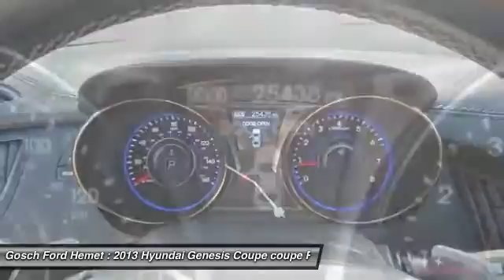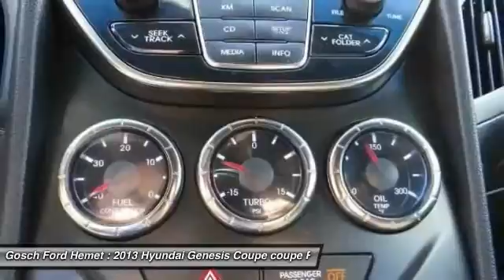2013 Hyundai Genesis Coupe HEMET BEAUMONT MENIFEE PERRIS LAKE ELSINORE MURRIETA 508447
2013 Hyundai Genesis Coupe 2DR I4 2.0T AUTO

GOSCH FORD HEMET PROUDLY SERVING HEMET, BEAUMONT, MENIFEE, PERRIS, LAKE ELSINORE, MURRIETA, AND SURROUNDING SOUTHERN CALIFORNIA LOCATIONS. THIS MONACO WHITE 2013 Hyundai GENESIS COUPE IS EQUIPPED WITH A 2.0L DOHC MPFI 16-valve turbocharged I4 engine, AUTOMATIC TRANSMISSION, AND RECEIVES AN ESTIMATED 17 City/27 Hwy MPG. GOSCH FORD HEMET 150 CARRIAGE CIRCLE HEMET CA 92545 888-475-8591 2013 Hyundai GENESIS COUPE 2DR I4 2.0T AUTO Contact Gosch Auto Group today for information on dozens of vehicles like this 2013 Hyundai Genesis Coupe 2.0T. This vehicle is loaded with great features, plus it comes with the CARFAX BuyBack Guarantee. The incredibly low miles and painstaking upkeep on this Hyundai Genesis Coupe make it a once-in-a-lifetime deal. Based on the superb condition of this vehicle, along with the options and color, this Hyundai Genesis Coupe 2.0T is sure to sell fast. Just what you've been looking for. With quality in mind, this vehicle is the perfect addition to take home. Please contact the Gosch Auto Group for more information. Stock #: 8-508447 | VIN: KMHHT6KD8DU092305 | 2013 Hyundai Genesis Coupe 2dr I4 2.0T Auto Gosch Ford Hemet